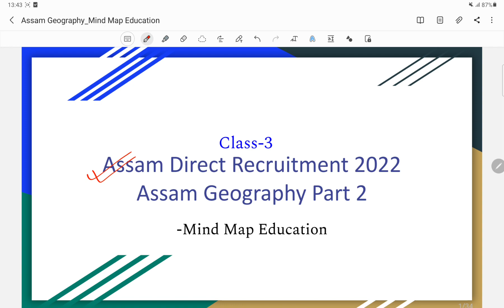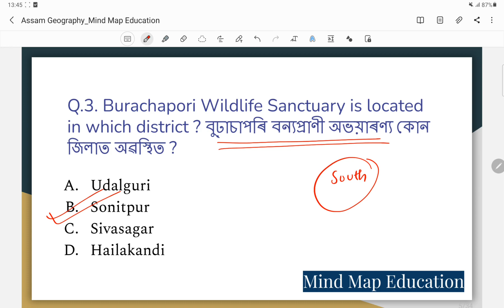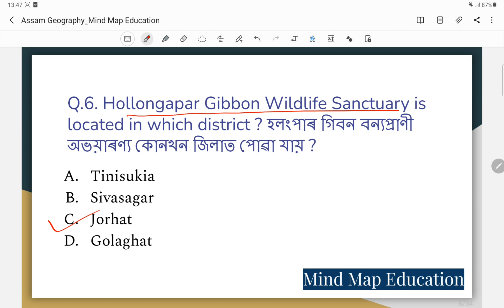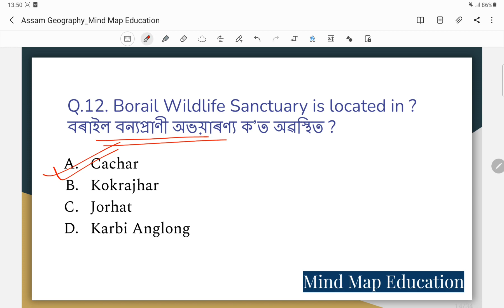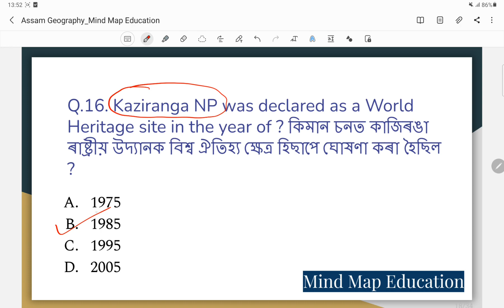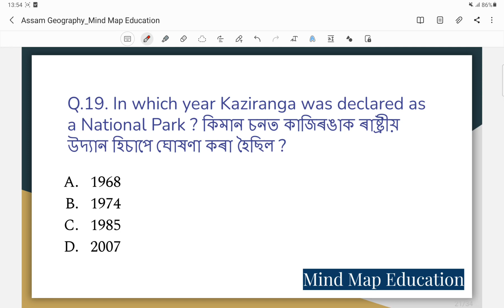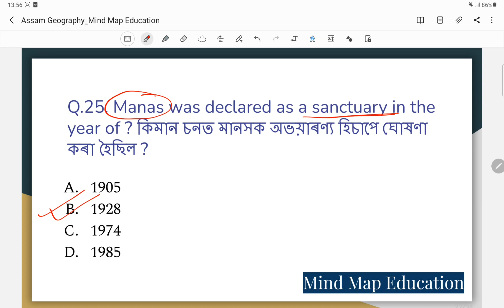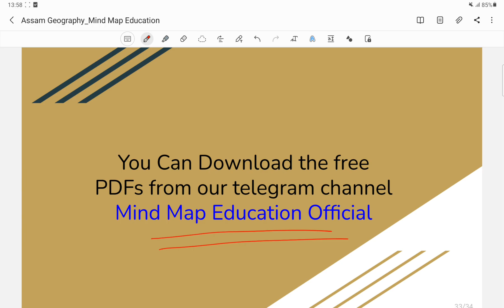Assam Direct Recruitment 2022 || Assam Geography Class 3 | অসমৰ ভূগোল | Direct Recruitment Questions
In this video we have discussed 30 most important MCQs from Assam Geography for Assam Direct Recruitment 2022.

Topic : National Parks, Wildlife Sanctuaries and Tiger Reserves of Assam